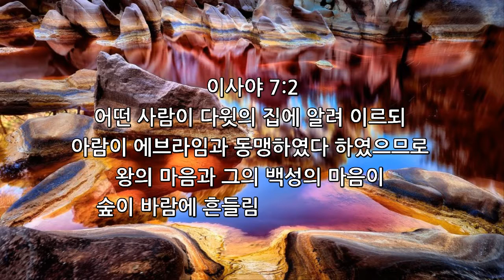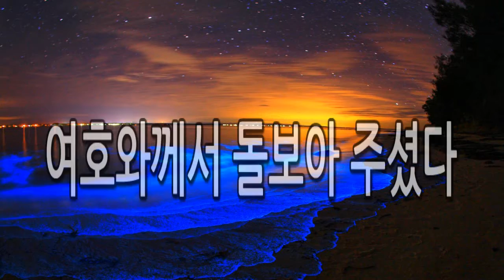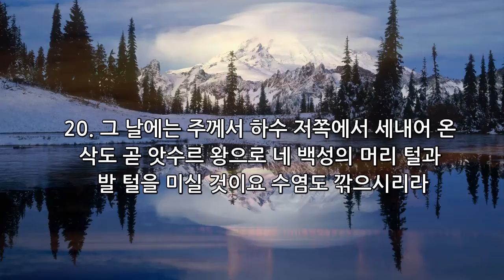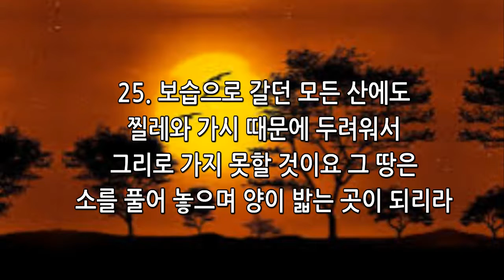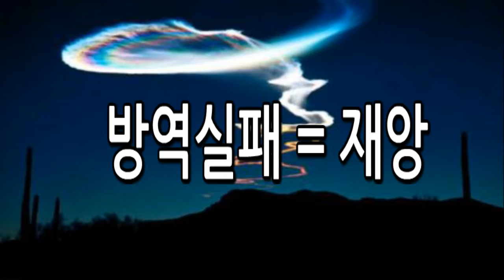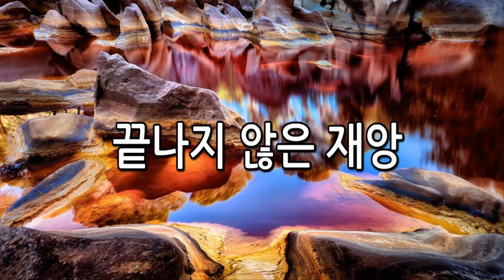낭독중 - 풍족한 가난(설교)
설교 낭독